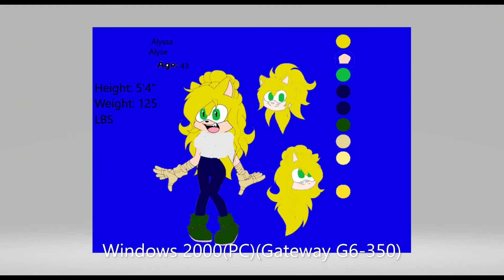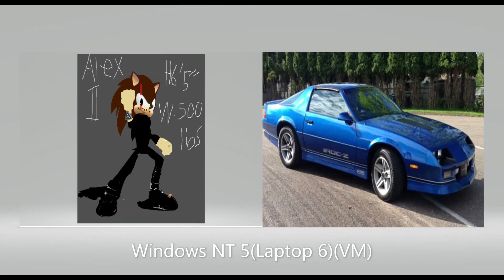Windows Startup and Shutdown(Through the Family Pitches)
1- 3.5 semitones down
2- 2.5 semitones down
3- 2.5 semitones up
4- 0.5 semitones down
5- 4.5 semitones up
6- 8.5 semitones up
7- 9.5 semitones down
VM- Virtual Machine
P.S: I do not own most of the machines posted on each one hear.